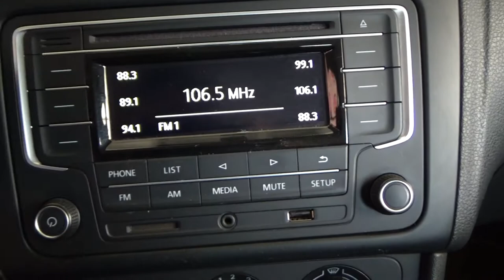Volkswagen / Vento2018 - 5119